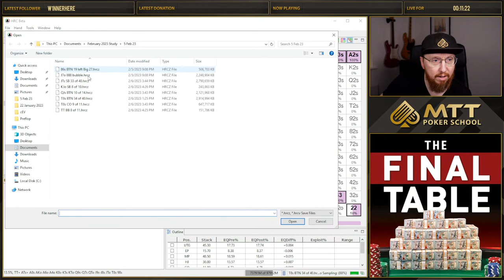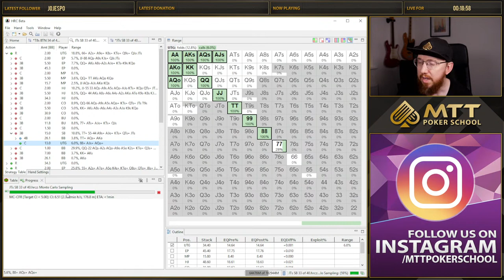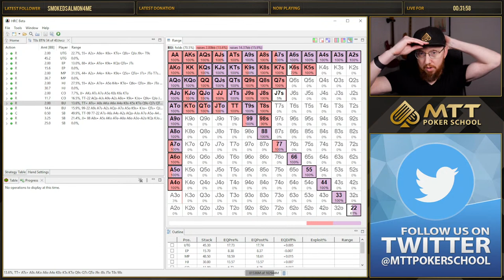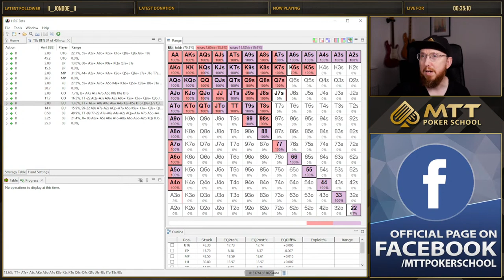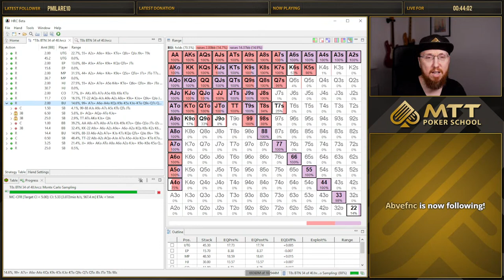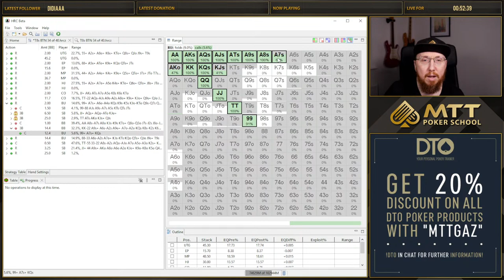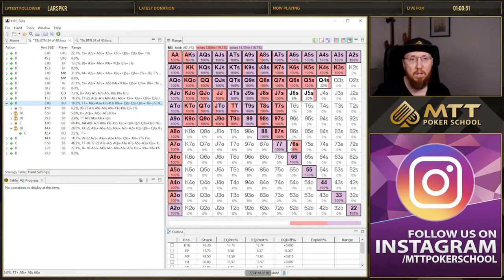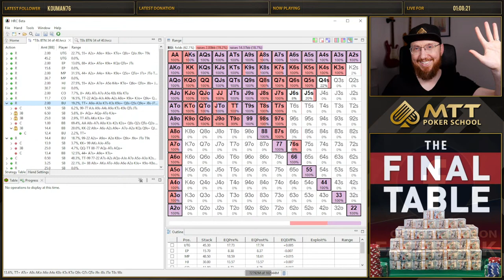Exploiting Your Weaker Opponents with Node Locking (with Gareth James)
In today's live stream, MTT coach Gareth James shows you how to exploit your weaker opponents using node locking in Holdem Resources Calculator